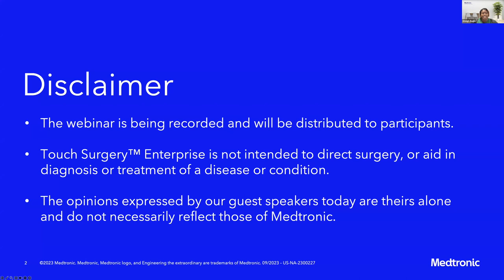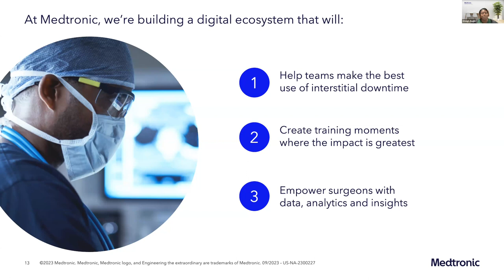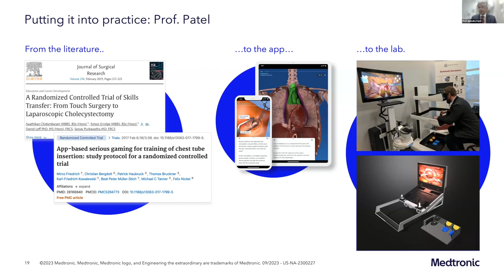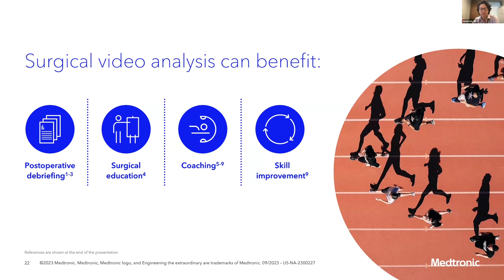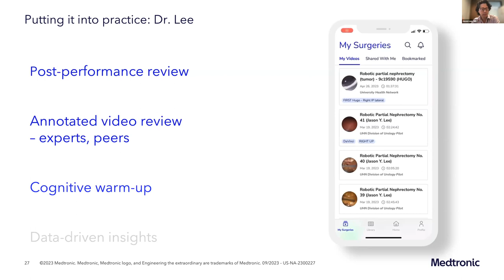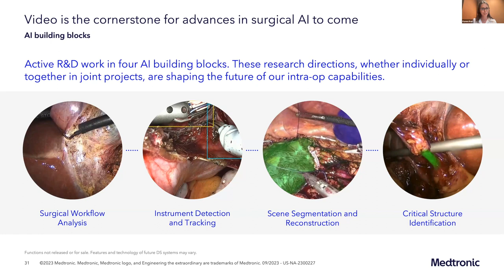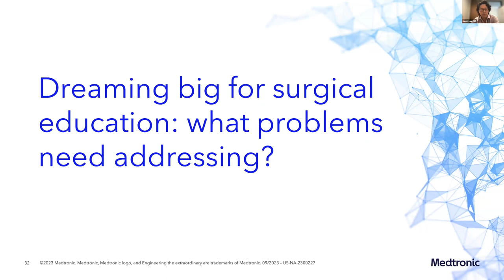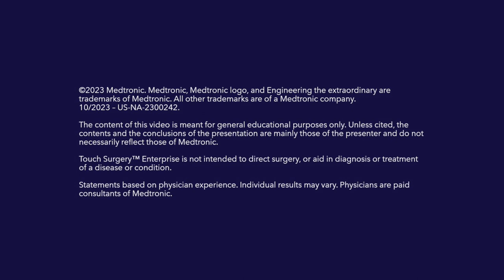[Webinar] From Pixels to Patients: Aiding Surgeon Training with Simulation, Video & Analytics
Medtronic's Digital Technologies team brought together industry leaders across medical affairs, research and studio; as well as the surgeons who are using this technology in practice. These experts will talk through the roles of simulation and analytics, and dive into the educational and cognitive benefits of surgical video, before hearing from those who matter most: the surgeons using this tech.

Panelists include:
- Orleigh Bogle - Medical Affairs Director
- Dan Smollan - Content Director & Head of Studio
- Karen Kerr - Research Director
- Dr. Jason Y Lee, MD, MHPE, FRCSC, Assistant Prof. of Urology, UHN Toronto
- Prof. Bijendra Patel, MBBS, MS, FRCS (Ed, Gen. Surg), Director of Surgical Skills and Science, QMUL